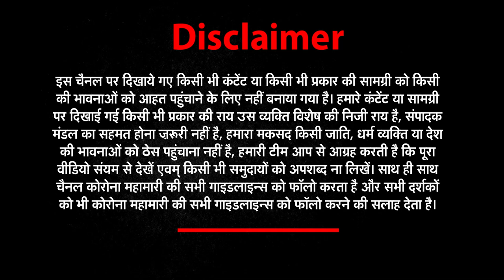फेफड़ों से कैंसर मामलों की ज्यादा वजह धूम्रपान है, पूरी रिपोर्ट देखिए | NEWs World India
World No Tobacco Day 2021
World No Tobacco Day 2021: Share wishes, quotes, messages, SMSes, WhatsApp and Facebook statuses and more to spread awareness
World No Tobacco Day 2021: Date, history, theme, significance amid Covid-19
World No Tobacco Day 2021: Here’s all you need to know about when is World No Tobacco Day, its history, theme this year and its significance amid Covid-19
About This Video ►World No Tobacco Day is celebrated on 31st May every year around the world. The purpose of this is that people should be aware of their health and stay away from things that can harm their health. There is an annual event celebrated on 31 May to raise public awareness about the harmful effects of tobacco on health. To celebrate this day, a theme is also kept every year, this year its theme is 'Commit to Quit'.
According to WHO, 50 per cent of smokers are more at risk of contracting COVID-19 than non-smokers. “So quitting is the best thing they can do to lower their risk from coronavirus, as well as the risk of developing cancers, heart diseases and respiratory illnesses,” WHO statement added. On this day, WHO organises exhibitions or activities in school and colleges to spread awareness. This year the theme of this special day is "Commit to Quit".

According to the World Health Organisation, the Covid-19 pandemic has made millions of tobacco users want to quit smoking. With nearly 60% of tobacco users around the world wanting to quit smoking but only 30% of the global population having access to quality tobacco cessation services, WHO launched a global campaign under the slogan “Commit to Quit” to celebrate the World No Tobacco Day 2021,